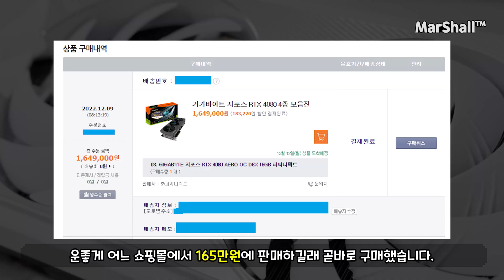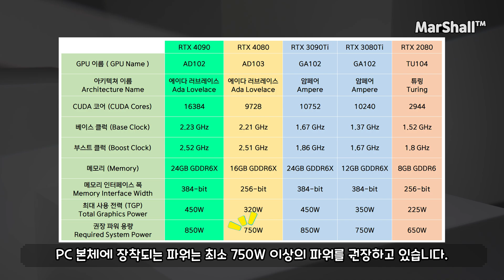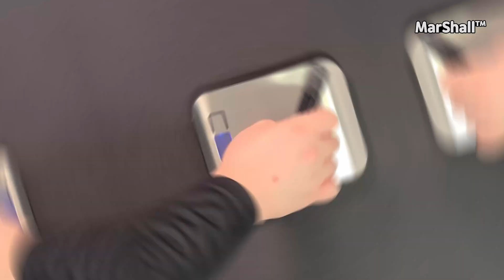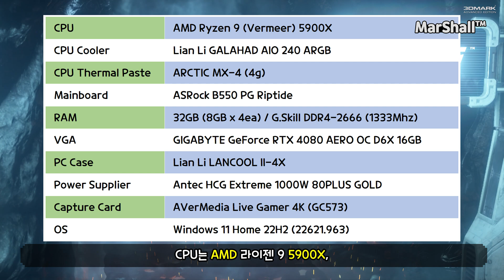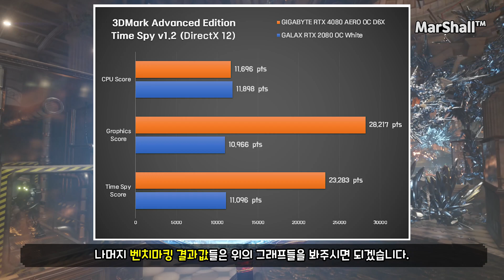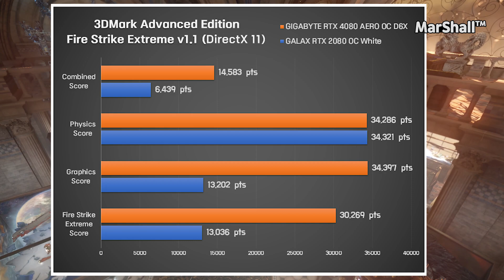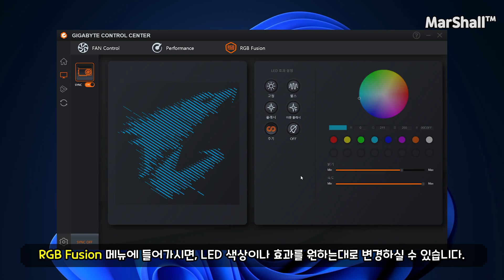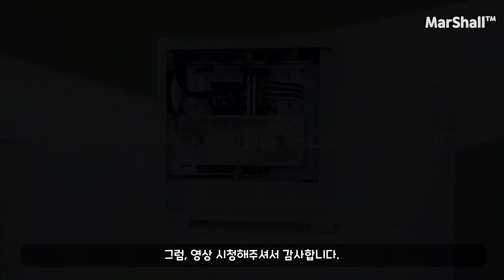[리뷰] 화이트 색상의 굉장히 예쁜 그래픽 카드 - RTX 4080 AERO OC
얼마전 NVIDIA GeForce RTX4080 그래픽 카드를 구매하였습니다. 가격이 워낙 비싸서 구매를 망설였는데, 큰 맘 먹고 구매했습니다. 막상 써보니, 디자인도 이쁘고 성능도 제법 좋았습니다. 그래서 직접 벤치마킹 및 각종 테스트를 실시하여 영상을 만들었습니다.

▶ 제품명 :
GIGABYTE GeForce RTX 4080 AERO OC D6X 16GB

00:00 영상 시작
00:42 GPU 별 스펙
01:41 RTX4080 언박싱
03:57 무게 측정
04:21 지지대가 필요한 이유
04:42 12VHPWR 발열 문제
05:50 3DMark 벤치마킹
07:05 게임 - 배틀그라운드
07:58 게임 - 디아블로 2: 레저렉션
08:44 게임 - 오버워치 2
09:20 게임 - 포르자 호라이즌 5
10:14 게임 - 사이버펑크 2077
10:53 듀얼 BIOS
11:32 컨트롤 센터
12:08 RTX4080 전력 및 온도
12:49 영상 마무리

Kevin MacLeod의 Itty Bitty 8 Bit에는 크리에이티브 커먼즈 저작자 표시 4.0 라이선스가 적용됩니다.